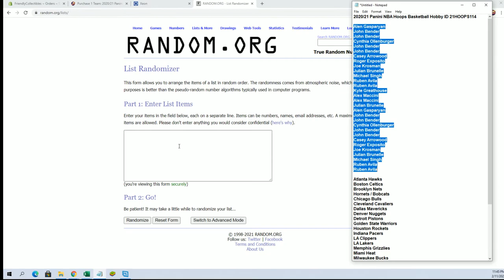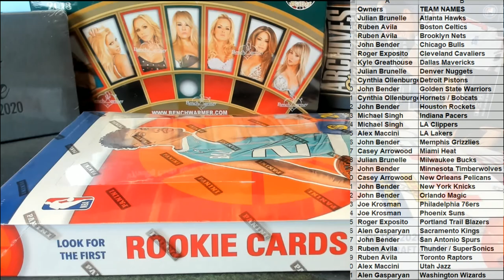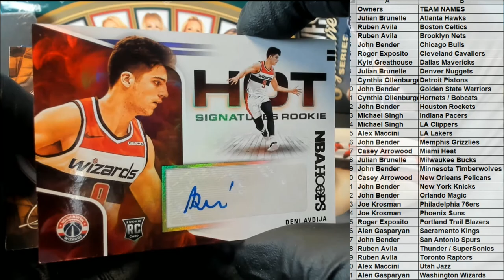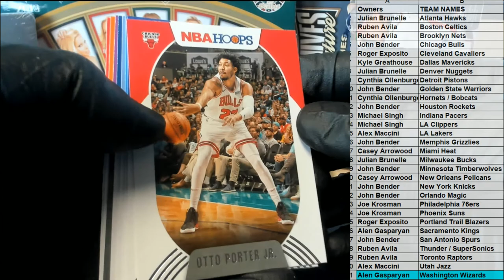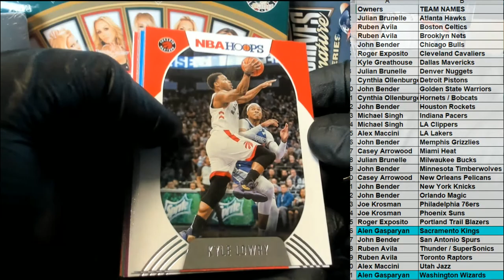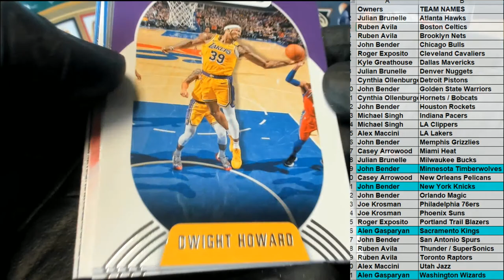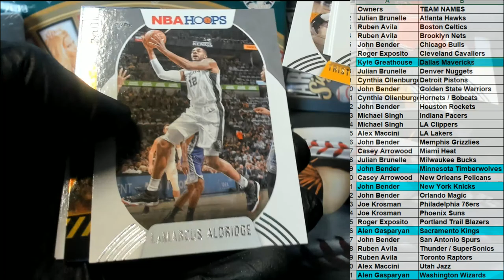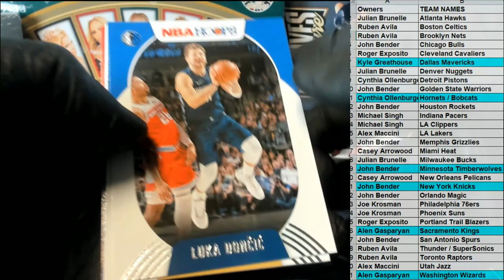202021 Panini NBA Hoops Basketball Hobby ID 21HOOPS114